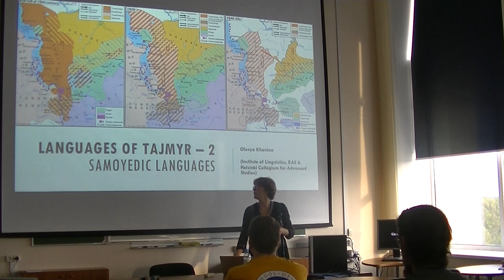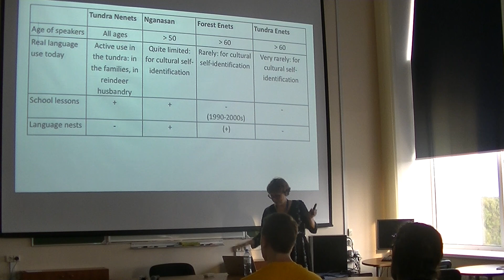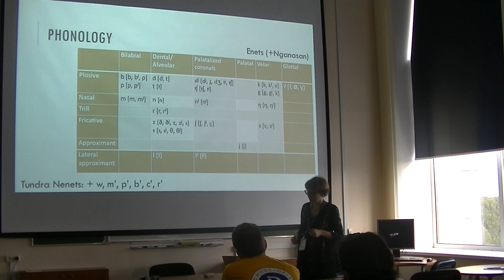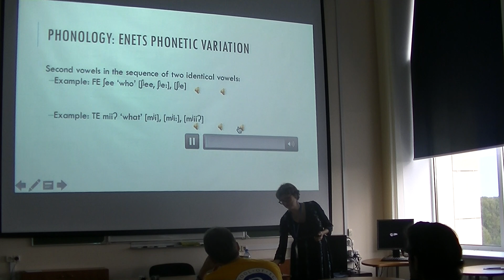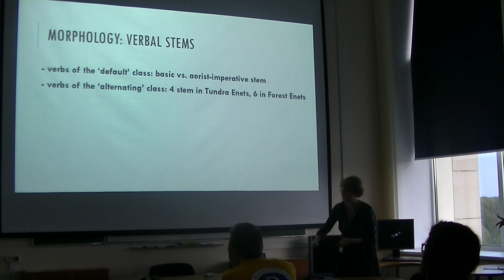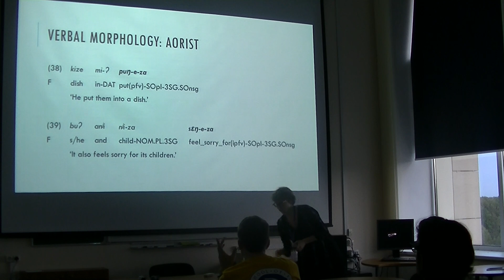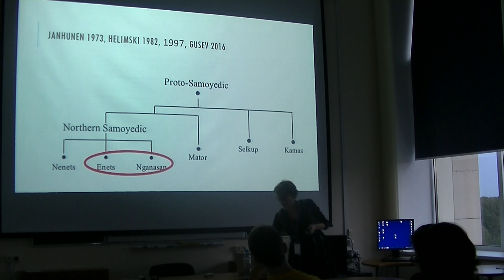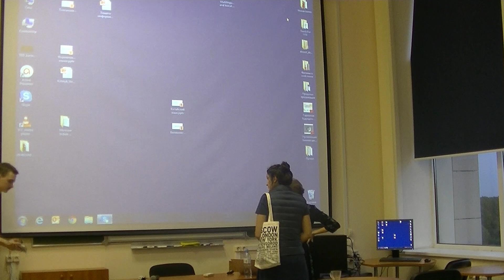2018.09.11 O. Khanina (Voronovo) Languages of the Tajmyr peninsula. Part 2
Tajmyr is a peninsula of 800,000 km2 in the North of Central Siberia. It is the northernmost part of Eurasia, now inhabited just by 32,000 people, a third of whom recognize themselves as indigenous peoples of Siberia. It is home for five languages from three language families (Uralic: Tundra Nenets, Enets, Nganasan; Turkic: Dolgan; Tungusic: Evenki), and we know of at least two more Tajmyrian languages, Yurak (Samoyedic) and Govorka (a Russian-based pidgin), that are now extinct. All ethnic groups inhabiting Tajmyr used to be nomadic, depending on reindeer husbandry, fishing, and hunting. This peninsula is an extremely interesting object for areal linguistics, as all peoples of the area were in contact with each other and had been moving in several directions, changing their traditional territories and their neighbors several times within the last 400 years. Noteworthy, the very understanding of the notion of contact is different for nomadic peoples in northern tundras, as compared to other areas of the world. In this lecture series, you will learn about ethnic and linguistic history of Tajmyr and will get acquainted with details of linguistic structures of all languages spoken here, including the Russian-based pidgin Govorka and the atypical Turkic language Dolgan, where Evenki and Nganasan substrates are particularly visible. The final lecture will be devoted to multilingualism of Tajmyr in the past and traces it has left in structures of the languages involved.

Lecture 2: Structure of the Samoyedic languages spoken on Tajmyr (Tundra Nenets, Tundra Enets, Forest Enets, Nganasan)